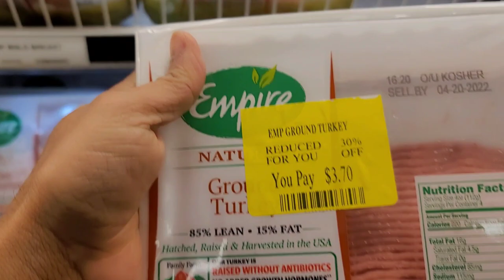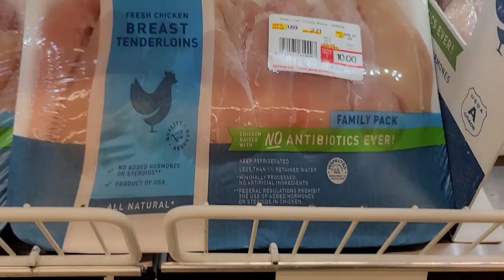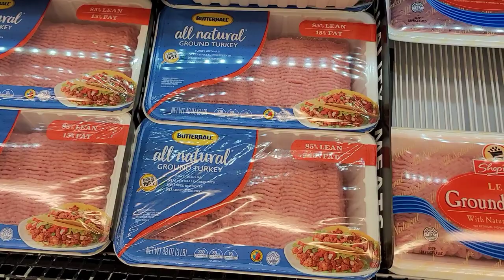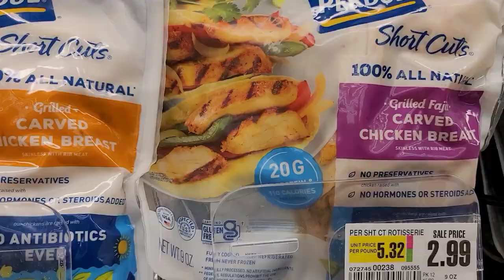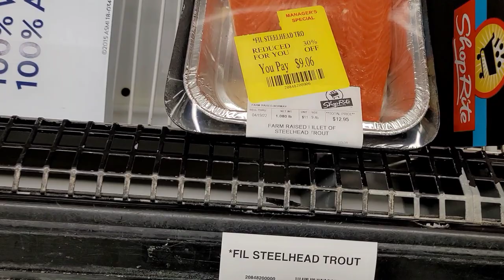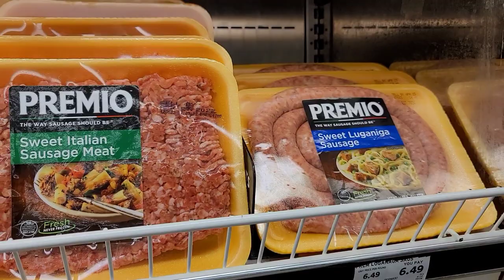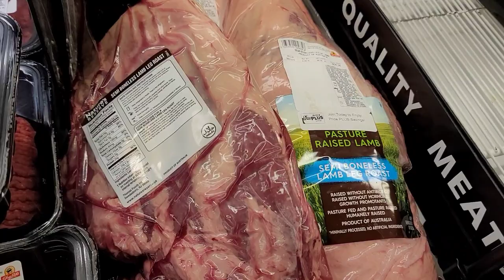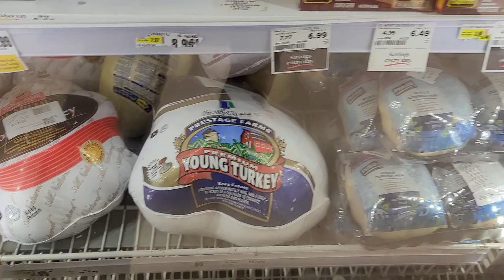America Meat Market|US Non Veg Market|Meat vs Chicken Rate|USA Meat Market|bazar|Odia Vlogs